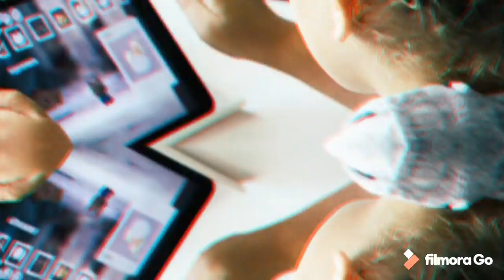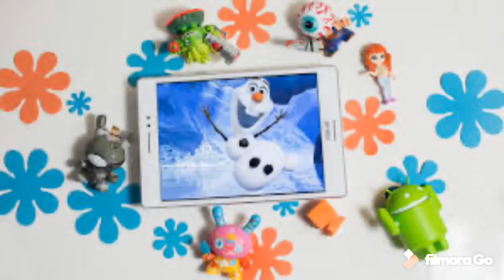🚨 Alerta con las aplicaciones que descargan tus hijos en esta cuarentena, su ciberseguridad podría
en riesgo🚨